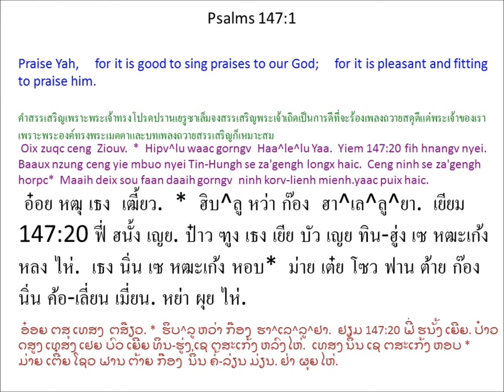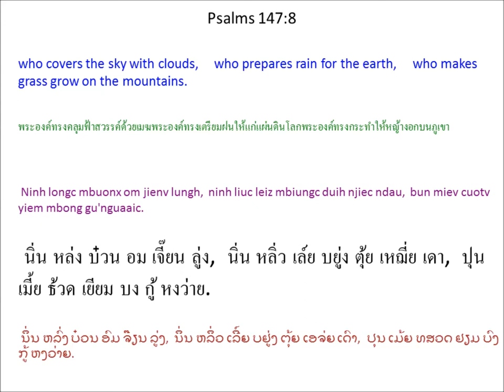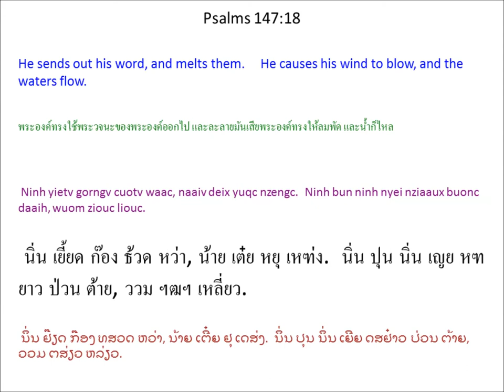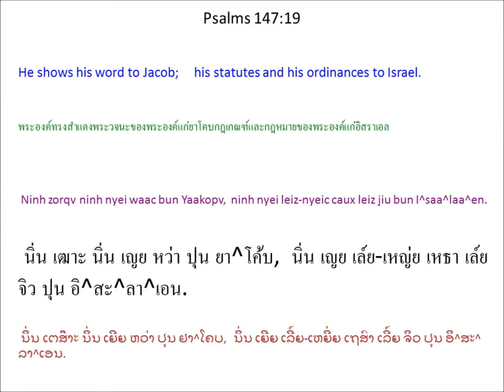Singx Nzung 147 (Psalm 147) Mien Bible - พระคัมภีร์ภาษาเมี่ยน: สดุดี บทที่ 147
Mien Language Bible: Psalm 147
พระคัมภีร์ภาษาเมี่ยน: สดุดี 147
Mienh nyei Ging-Sou: Singx Nzung 147
เมี่ยน เญย กีง-โซว: สีง ฑูง 147
ມ່ຽນ ເຍີຍ ກີງ-ໂຊວ: ສີງ ດສູງ 147

1 Oix zuqc ceng Ziouv. *
Baaux nzung ceng yie mbuo nyei Tin-Hungh se za'gengh longx haic.
Ceng ninh se za'gengh horpc *Maaih deix sou faan daaih gorngv ninh korv-lienh mienh.
 yaac puix haic.
2 Ziouv ceix Ye^lu^saa^lem jiez daaih.
Ninh siou zunv zuqc guaatv mingh nzaanx nzengc nyei I^saa^laa^en Mienh.
3 Zuqc hnyouv mun kouv nyei mienh ninh zorc longx
yaac beu jienv ninh mbuo zuqc mun nyei dorngx.
4 Ninh dingc ziangx hleix nyei soux mouc,
tengx norm-norm hleix cuotv mbuox.
5 Yie mbuo nyei Ziouv za'gengh hlo haic, maaih domh qaqv.
Ninh nyei cong-mengh jiex ndaangc haih ndorqc duqv taux.
6 Ziouv bouh zuqc zeix nyei mienh faaux,
zorqv orqv mienh zoi njiec ndau.
7 Oix zuqc dor-ziec, baaux nzung ceng Ziouv,
longc daanh baah patv nzung bun yie mbuo nyei Tin-Hungh.
8 Ninh longc mbuonx om jienv lungh,
ninh liuc leiz mbiungc duih njiec ndau,
bun miev cuotv yiem mbong gu'nguaaic.
9 Ninh ceix nyanc hopv bun saeng-kuv,
caux heuc jienv nyei norqc aa
dorn.
10 Ninh a'hneiv nyei se maiv zeiz maaz nyei qaqv,
yaac maiv zeiz a'hneiv baamh mienh nyei zaux. *
11 Ziouv a'hneiv nyei se taaih ninh nyei mienh,
dongh kaux ninh ziepc zuoqv hnamv mienh nyei hnyouv wuov deix.
12 O Ye^lu^saa^lem aah! Oix zuqc ceng Ziouv.
O Si^on aah! Oix zuqc ceng meih nyei Tin-Hungh.
13 Ninh bun meih nyei zingh laatc nyei gaengh sorn wuonv,
ceix fuqv bun yiem meih gu'nyuoz nyei naamh nyouz.
14 Ninh bun meih nyei gapv-jaaix gu'nyuoz taaix-baengh,
bun gauh longx jiex nyei mbiauh meih mbuo duqv nyanc beuv.
15 Ninh bun ninh nyei lingc cuotv mingh gormx lungh ndiev,
ninh nyei waac mingh siepv nyei.
16 Ninh bun sorng hnangv ba'gi yungh biei,
bun mbiungc-suiv gitv daaih nzaanx mingh hnangv saaiv nor.
17 Ninh bun duih borqc njiec hnangv la'bieiv-muonc nor.
Ninh bun nziaaux-namx buonc daaih, haaix dauh haih diev duqv!
18 Ninh yietv gorngv cuotv waac, naaiv deix yuqc nzengc.
Ninh bun ninh nyei nziaaux buonc daaih, wuom ziouc liouc.
19 Ninh zorqv ninh nyei waac bun Yaakopv,
ninh nyei leiz-nyeic caux leiz jiu bun I^saa^laa^en.
20 Ninh maiv hnangv naaiv zoux weic ganh fingx mienh,
ninh mbuo maiv hiuv duqv ninh nyei leiz.
Oix zuqc ceng Ziouv.